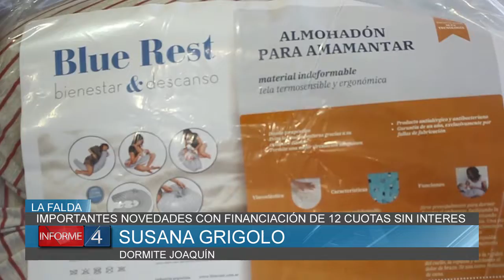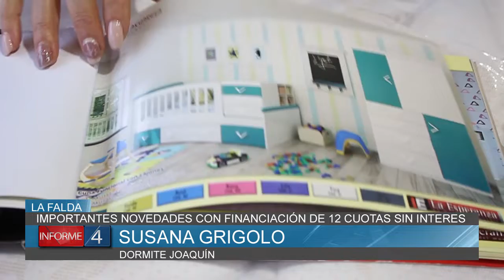IMPORTANTES NOVEDADES CON FINANCIACIÓN DE 12 CUOTAS SIN INTERES EN DORMITE JOAQUÍN